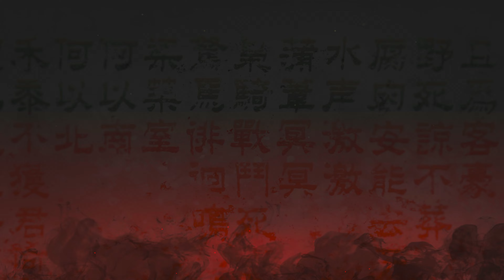Wo Long: Fallen Dynasty - Part 6 [Playthrough/Walkthrough; No Commentary; Gaming Ambience; 4k 60FPS]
Wo Long Fallen Dynasty Walkthrough Part 6. Played and recorded in 4K 60FPS on PS5. In this episode, we conquer chapters , defeating the bosses. This footage is uncut and unedited for authenticity. You get to experience the blind playthrough as I experienced it. See me learn the game, make mistakes and die repeatedly!

Keep in mind that none of the games that I am creating content for have been provided by the publishers. All recordings are created at my personal expense for your enjoyment, and to document my gaming experiences! I am constantly working to improve my content, so keep in touch in the comments with suggestions and words of encouragement!

TIMESTAMPS-
00:00 Wo Long: Fallen Dynasty - Walkthrough - Part 6